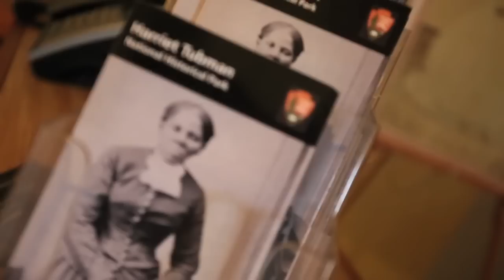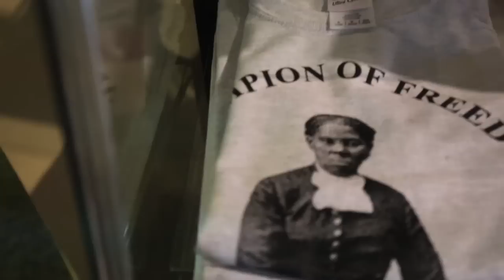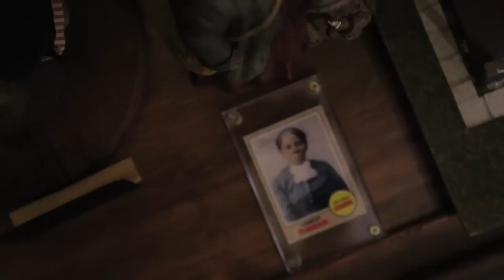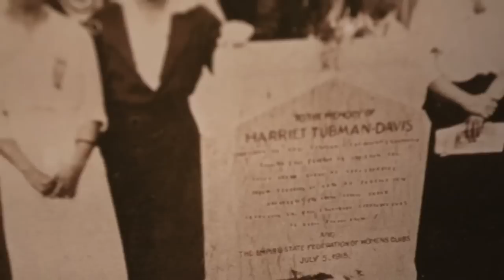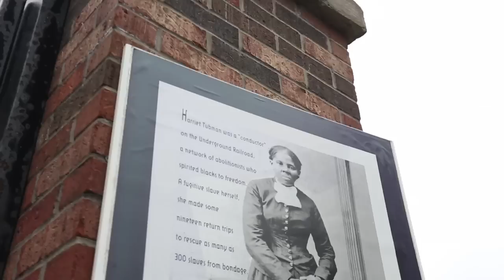Harriet Tubman Home in Auburn, New York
Interview with Rev. Paul Gordon Carter
filmed & edited by dante luna